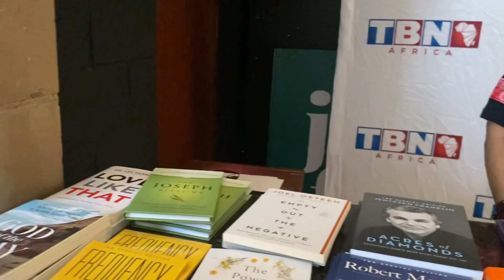I saw NAOMI RAINE Live in South Africa 🇿🇦 | Let me show you the … Concert vlog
The long awaited vlog 💕🤍.

Part 2 of the amazing first weekend of April.